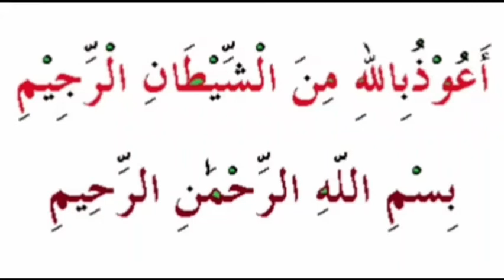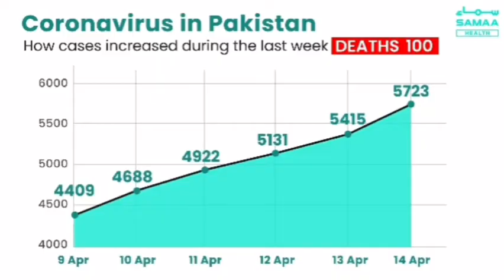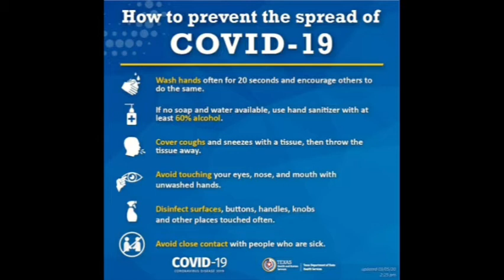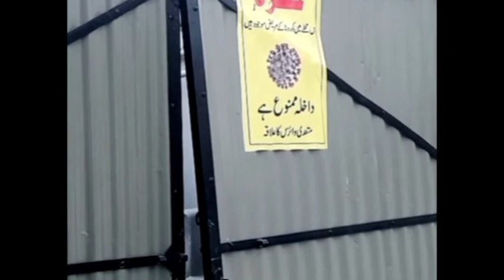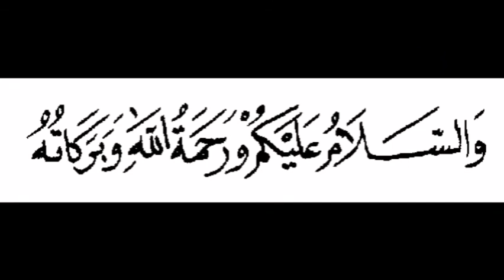Protect yourself and family from Pandemic || A Video on infected house in Pakistan || By Omais Dad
This video which I have created is about latest position of situation of Covid 19 in country like Pakistan. I also give a video that if its found what kind of sign board we have seen there.

Icon for my Upcoming Videos.